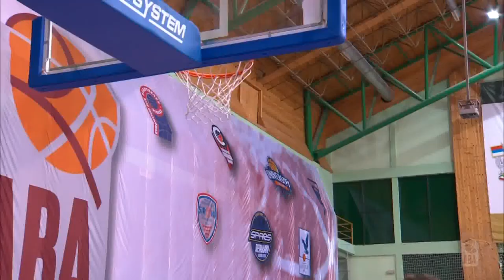ABA Liga 2 2020/21, Round 2 match: Zlatibor - Široki (13.11.2020)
Take a look at the full match video of ABA League 2 2020/21 season game between Zlatibor and Široki in Sports Center Wai Tai, Zlatibor.